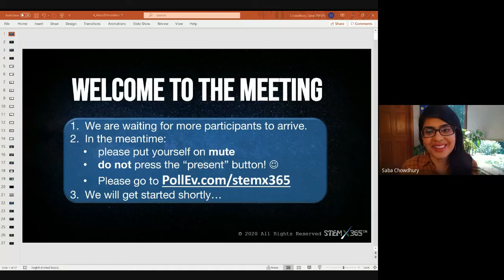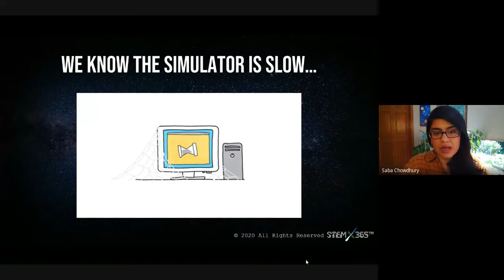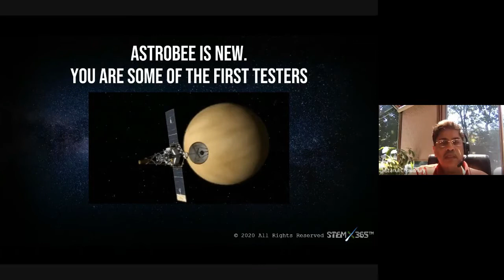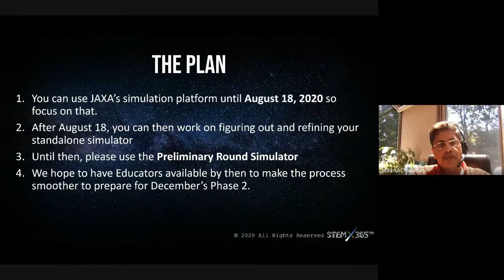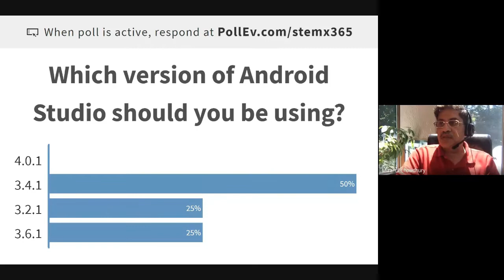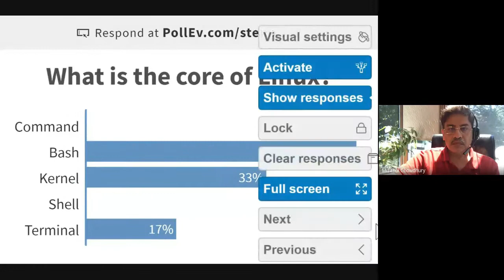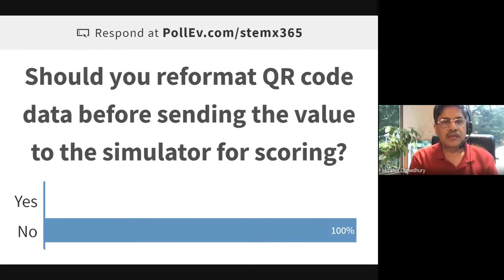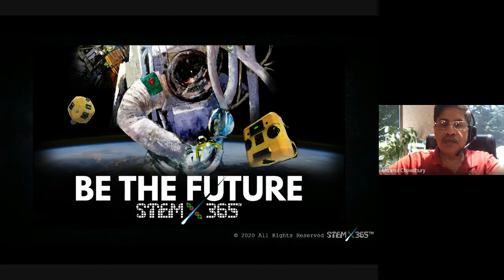KRPC Bangladesh Teams Meeting 4: Simulation 1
We held this student meeting on Sunday, July 19, 2020.
We discussed:
• KRPC Preliminary Simulator Environment
• Q & A with Mizanul Chowdhury!